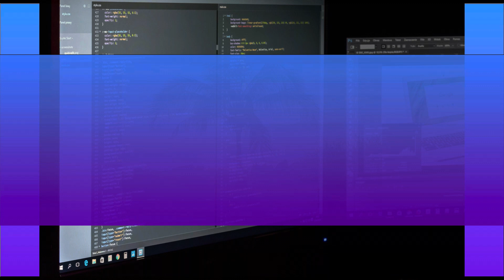How To Change Textures + AI - Best Tutorial in Urdu/Hindi Learn Photoshop Beta Part #12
Welcome to our comprehensive tutorial series on learning Photoshop BETA with AI capabilities. In this exciting video, presented in Urdu/Hindi, we will guide you step-by-step on how to download and install the Photoshop BETA version, packed with powerful artificial intelligence features.

Whether you're a beginner or an experienced user, this tutorial is designed to help you unlock the full potential of Photoshop BETA and harness the benefits of AI in your creative endeavors.

In Part #1 of this series, we'll focus on the essential first steps, starting with downloading the Photoshop BETA version. You'll discover the benefits and exciting features that this advanced software offers, as well as how it leverages artificial intelligence to enhance your workflow.

Our expert instructor, fluent in Urdu/Hindi, will explain each step clearly, ensuring that you grasp the concepts effortlessly. Through practical demonstrations, you'll learn how to navigate the user-friendly interface of Photoshop BETA, access the powerful AI tools, and leverage their potential to streamline your design process.

By the end of this tutorial, you'll have a solid understanding of how to download Photoshop BETA and utilize its AI capabilities to take your creative projects to new heights. Whether you're interested in photo editing, graphic design, or digital art, mastering Photoshop BETA will be an invaluable asset in your skillset.

Get ready to enhance your creative journey and unlock the full potential of this cutting-edge software.